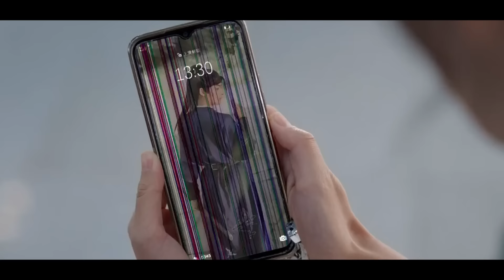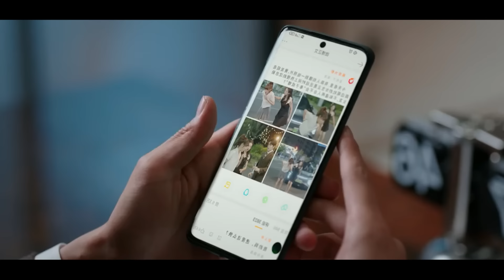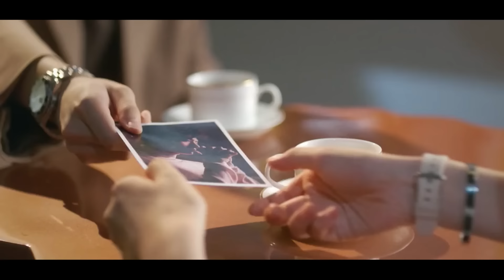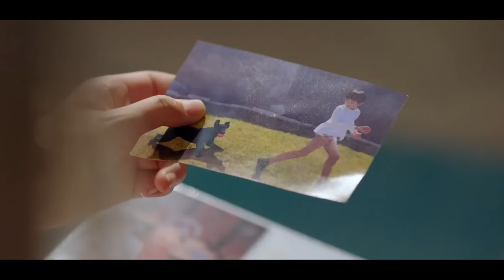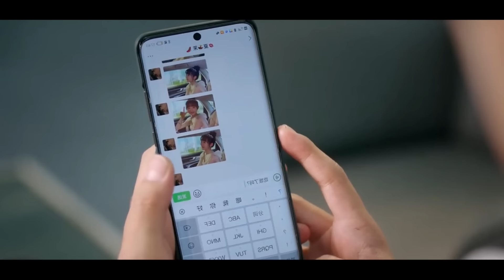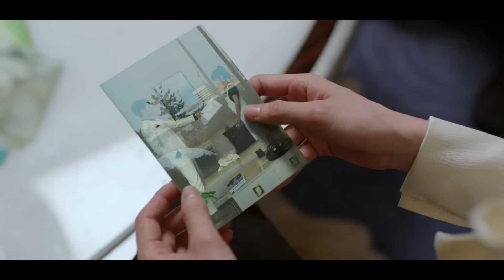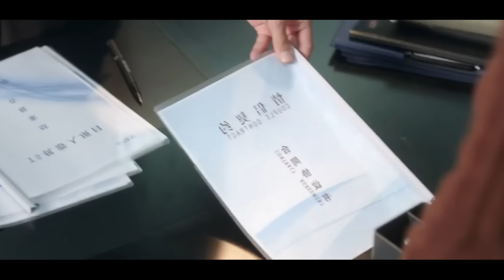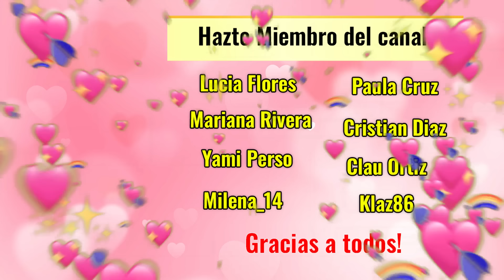🔥JOVEN MILLONARIO CONTRATA A UNA CHICA POBRE PARA SER SU NOVIA Y SE ENAMORAN | Mejor Resumen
🐼Titulo: Y0U FR0M TH3 FUTUR3